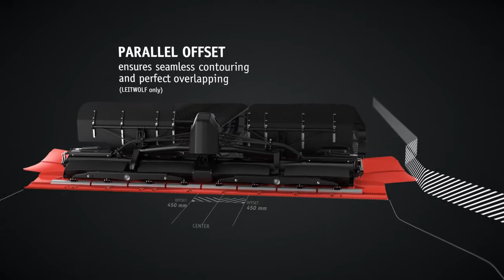PRINOTH Power Tiller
Больше мощности. Больший крутящий момент. Больше зубьев.
Фреза POWER от PRINOTH гарантирует беспрецедентное качество склонов и видимый результат, который сохраняется надолго, оставляя неизгладимый след, который несомненно заценят посетители вашего курорта.
В то время как в конструкции других фрез имеется 8-дюймовый зазор между двумя нарезными валами, производители компании PRINOTH установили на фрезе дополнительные зубья, расположенные конструктивно правильно и чрезвычайно прочно, что позволяет даже влиять на уменьшение расхода топлива и предотвращать преждевременный износ. Следовательно, фреза POWER не пропустит ни одной неровности, обрабатывая поверхность по всей своей ширине, облегчая захват снежной массы и гарантирует равномерность снежного покрова, перемалывая снег и лед в мелкозернистую поверхность.